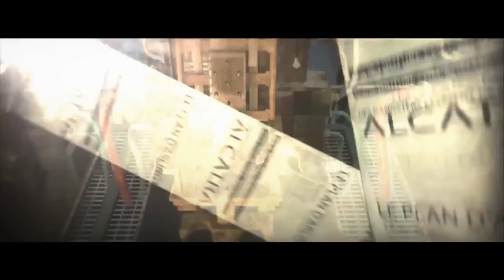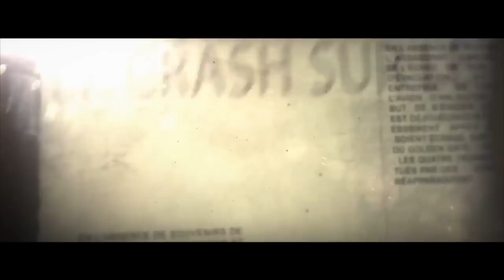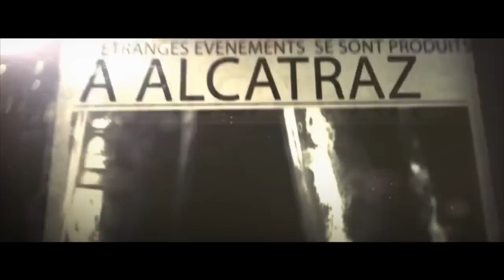L'Histoire de Mob of the Dead (Black Ops 2 Zombies)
Récapitulatif de l'histoire zombies de la map Mob of the dead de Call of duty Black Ops 2.

L'équipe CoD:QG